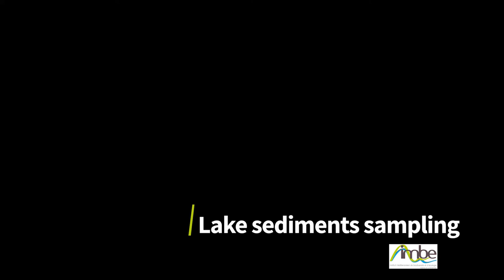Lake sediment coring in Ubaye valley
Collection of a sediment core from a lake in the Ubaye valley by the IMBE laboratory research team. The study of these sediments and pollen will allow retracing the landscape history since the Middle Ages, and how the rural exodus of the 19th and 20th centuries from Alpine valleys to cities has impacted the repartition of forest stands.

Prélèvement d'une carotte de sédiments dans un lac de la vallée de l'Ubaye par l'équipe du laboratoire IMBE. L'étude de ces sédiments et des pollens qu'ils continnent permettra de retracer l'histoire des paysages depuis le Moyen-Age, et comment l'exode rural du 19 et 20ème siècles depuis les vallées alpines au profit des villes s'est traduite du côté de la répartition des peuplements forestiers.